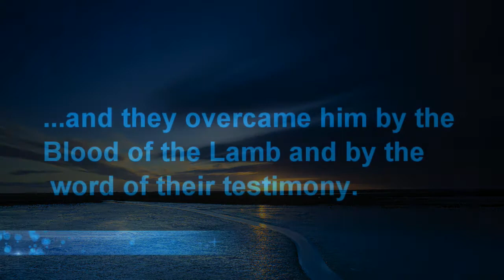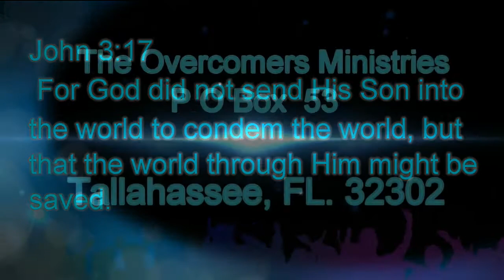Dennis Young 1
TV Program June 25, 2018